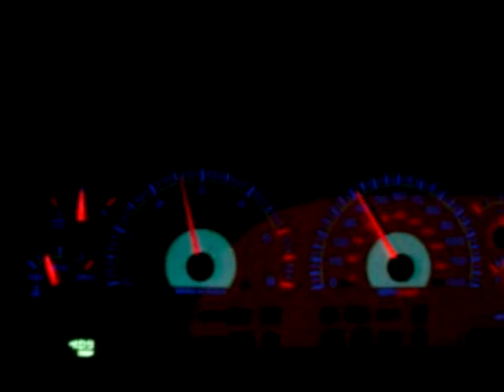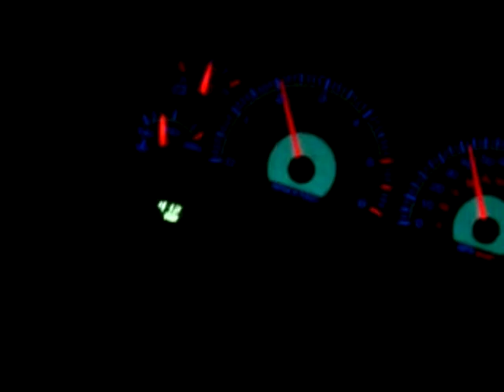Dodge Dakota 318 Driving